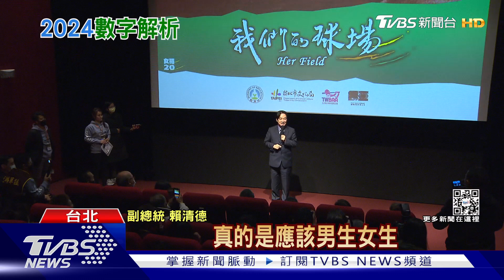誰最適合2024? 民調賴清德破三成 朱立倫僅4.5%｜TVBS新聞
公投後誰是最大贏家?根據美麗島電子報民調信任度新北市長侯友宜居第一，但副總統賴清德則是綠營最高，至於國民黨主席朱立倫只有28.2%，若是看誰適合做2024總統，賴清德破三成支持度，朱立倫僅有4.5%。